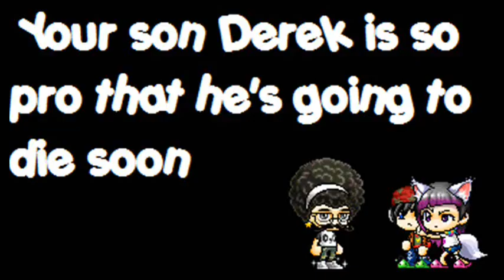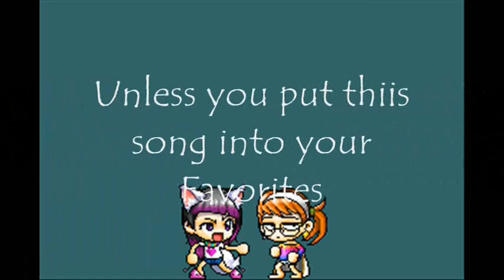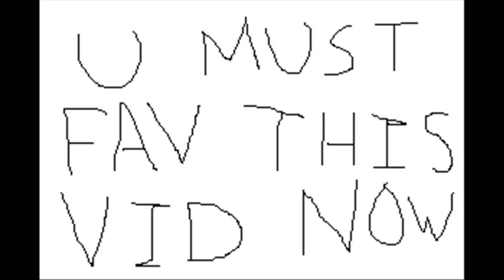Mmv You're Killing My Son!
Yes somehow Derek is my son even though he's older than me and stuff. No just kidding! It's been awhile since I've made a Derek mmv and when I heard this song I wanted to make a mmv of it! My friend wanted me to make a Derek mmv for some reason xD so I just went with it and did. You guys are killing Derek! Dunnn dunnn dunnnn! It was fun making this though :] I've been taking a break from my series sort of and just been messing around with mmvs... Orginally I wasn't going to be Derek's mother but hey... I couldn't think of anyone at all. Maybe Tate, but he's a stick now D: so... hmm... Oh wells Hope you guys enjoy!

Featured people:
Spritefan2[Of course!]
Xpwahaha
MapleMissile
Tracy477
limitless01
CherryVaseline
KiuchiKiss
lilmissangelaXD
omgPockii
Xhyperrx
SummerAmore
bobbleheadxD
NintendoCandy
XBlakkuDiamondX
CeraRain
Planktonandkaren
bIeachgirl95
Mispritt
KinTsuchl
Icehunternin
TurtleBear
shahaf321
starryangel101
iEarphone
kaseee94
CookiezMs
AznBubbleGum

Programs Used:
Windows Movie Maker
Paint
Bannedstory

Oh shiz I didn't use Particle Illusion at all! BIG WIN! :D

Song: VOCALOID Ranking Deception
By:Miku Hastune

Also NintendoCandy I apologize for your rabbit ears because the original ones you wear looks weird on you from Bannedstory 4 and I apologize to anyone else in the mmv if I did your look wrong!

YAYS HONORS! :D
#65 - Most Viewed (Today)) - Film & Animation - Israel

(My son)spritefan2:
So many people are killing me D: .

Thanks mommy.